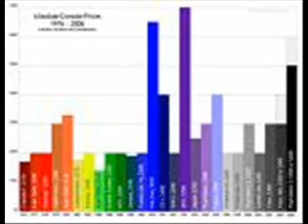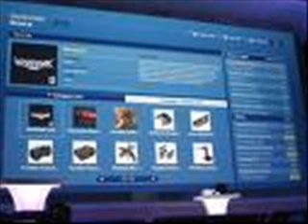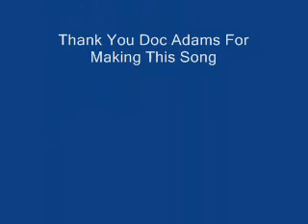PS3 song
"How to Kill a Brand" by Doc Adams
I did not make this song i made it into a music video.Song can be found at
LYRICS

Step 1, You make your console cost the most,
You Beat your chest and proudly Boast,
Despite no good exclusive games
You make a bunch of ridiculous claims,

Then ignore our need to play online
Don't make it fun like Xbox Live
Use Blue Ray, Which I don't need
Now you're getting your ass kicked by the Wii

Sony, you went wrong, with your PS3
I'll just keep playing my 360
Hope this song has helped, you understand
Now you know, How You Killed Your Brand.

Phil Harrison yeah you know best
Except you didn't Beta Test
Sure I can surf the net
But I can't find my Gaming Friends

You Say Halo 3 Don't worry you
Instead you offer Killzone 2
But Killzone 1 sucked before
So what made you think we wanted more?

Repeat Chorus..

Phil Quotes

Repeat Chorus

Phil Quote.